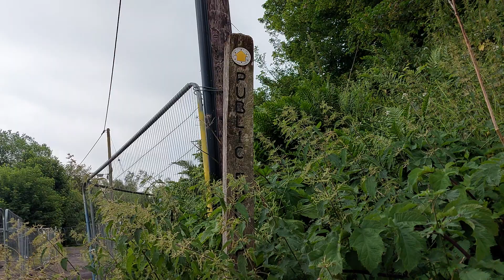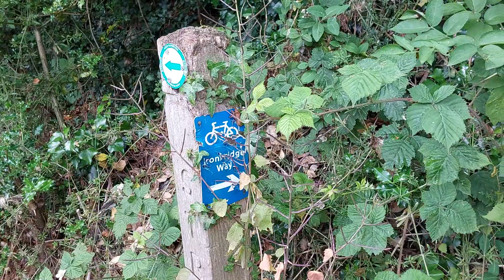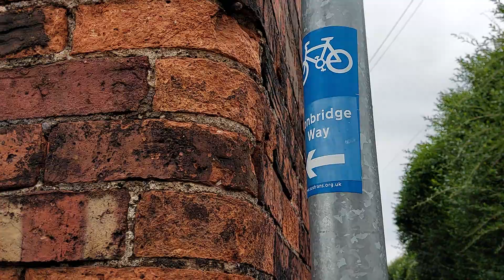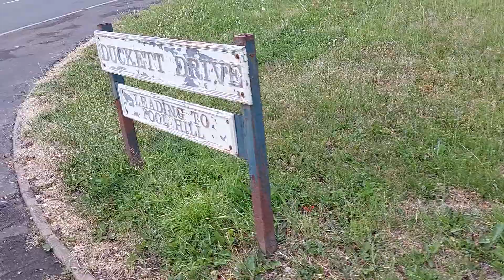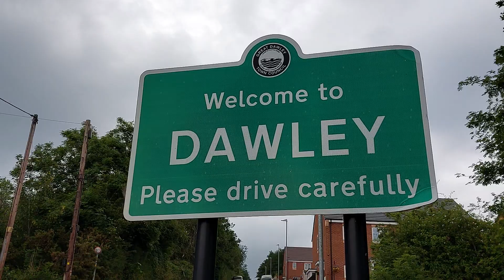Telford: The Ironbridge Way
The 3rd of 3 videos recorded Sunday, 18th June 2023. I return to a Public Footpath that I've explored before but forgot about until today. The Ironbridge Way is an interesting Public Footpath which I probably should do a proper series of videos about sometime 😀